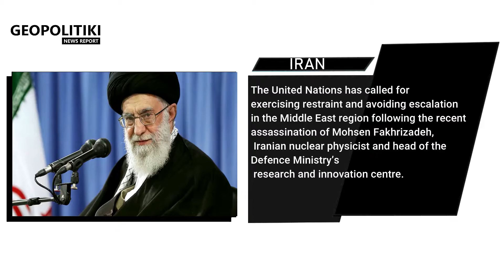IRANIAN GOVERNMENT BLAMES MOSSAD FOR THE ASSASSINATION - IRAN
Support GEOPOLITIKI TV to grow more through by

GEOPOLITIKI is a Nemesis HD Production:

Nemesis HD focuses on Global Affairs and Greek foreign policy. Its purpose is to provide immediate and reliable information through short documentaries, informative and historical videos, as well as daily news in Greek and English.

Thanks for your support, look forward seeing you in the next video!